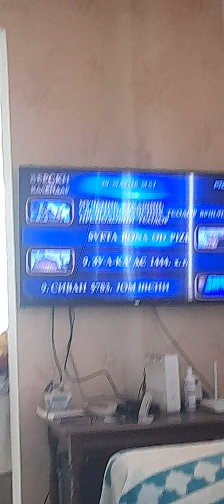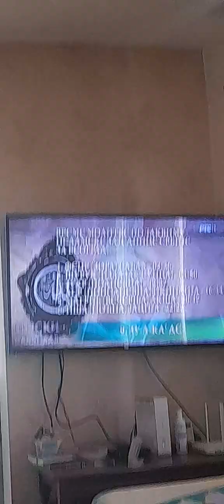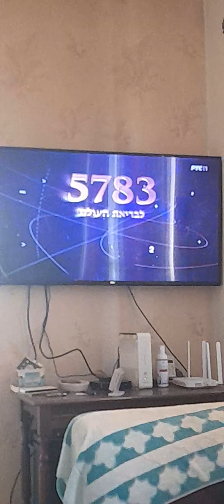Verski kalendar 29 5 2023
Verski kalendar